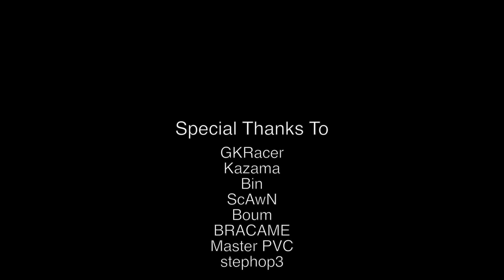TrackMania United Forever: NISMO 400R | NFS Icons Showdown (Part 3)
It would seem, that by popular demand, the show must go on. We pick up where we left off. After we've beaten Razor, we're now #15 on this so-called Iconlist, with a list of names of bosses, heroes, and famous faces in all of Need For Speed. At #14: Eddie of the Eastsiderz. To get to him, we'll have to come in the top 3 in the Tuner Tournament. Jack's giving us all the help we can get, even giving us enough money to buy a NISMO 400R, and it would seem that we'd be getting more help from someone we didn't expect.

Fredric Aasbo's 86-X: N/A

Note: all gameplay and editing were done by me, however, I do not own the rights to Ubisoft, Nadeo, Trackmania, Need For Speed, Nissan, Haywyre, Rogue, Botnek, I See MONSTAS,  Epidemic Sound, or Monstercat. Enjoy!

Title: Botnek & I See MONSTAS - Deeper Love (Xan Griffin Remix)